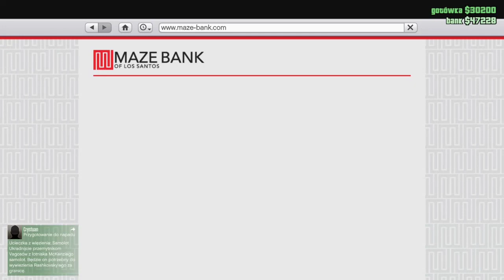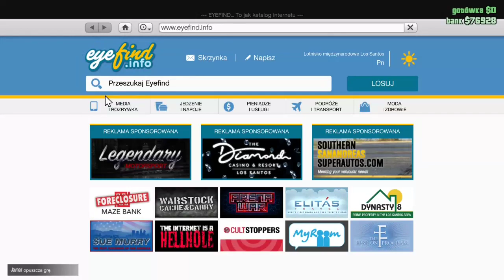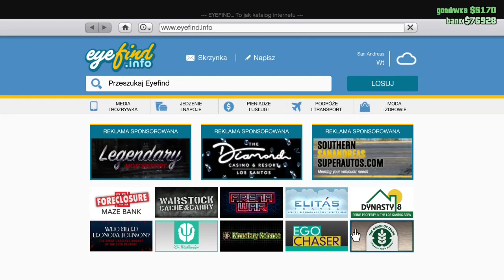Gta 5 Online Po Polsku [#1]